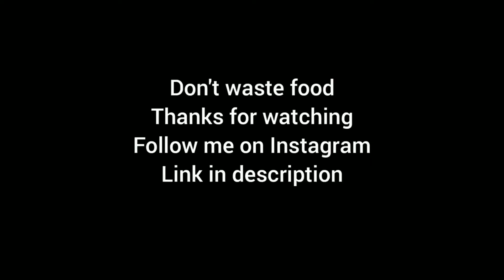Aatu kaal paya recipe by Foodie Tharun